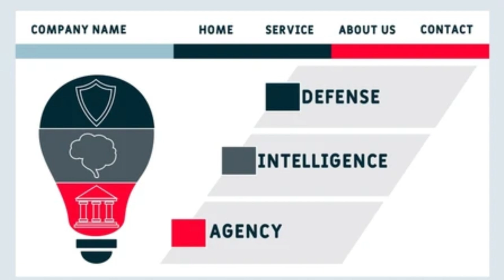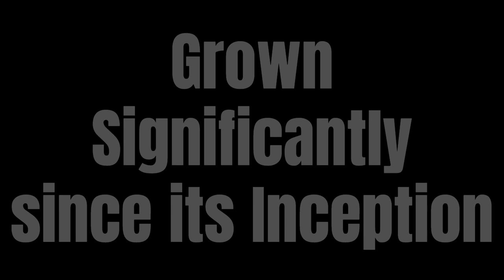Historical Background of Russian and U.S. Military Secret Services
Historical Background

GRU (Russia):

Origins and Evolution: The GRU, established in 1918, is one of the oldest military intelligence agencies in the world. It played a crucial role during the Soviet era, especially during World War II and the Cold War, where its intelligence operations were integral to Soviet military strategy.
Soviet Era to Modern Times: After the dissolution of the Soviet Union, the GRU underwent significant restructuring but retained much of its original mandate. Today, it remains a vital part of Russia’s military apparatus, with a reputation for aggressive intelligence-gathering and covert operations.
DIA (United States):

Formation and Purpose: The DIA was established in 1961, as a response to the growing need for centralized military intelligence during the Cold War. Unlike the CIA, which focuses on broader national intelligence, the DIA’s mandate is specifically tailored to support military operations and defense planning.

Cold War and Beyond: The DIA has grown significantly since its inception, adapting to the changing nature of warfare and intelligence in the post-Cold War era. It now operates globally, providing critical intelligence to U.S. military commanders and policymakers.